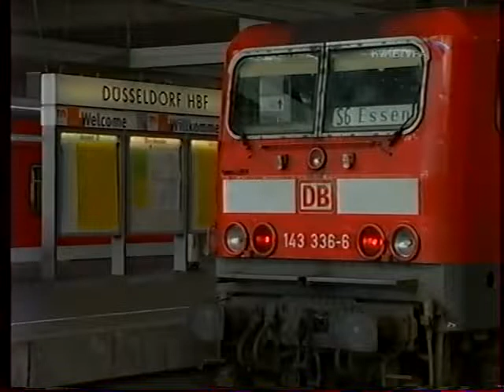Артём Варгафтик. Партитуры не горят. Клара Вик [Клара Шуман].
Радио- и тележурналист Артем Варгафтик окончил Академическое музыкальное училище при Московской государственной консерватории имени П. И. Чайковского и Российскую Академию музыки имени Гнесиных по классу виолончели, а также аспирантуру при Московской консерватории. Еще студентом он начал работать на радио в качестве корреспондента, ведущего и автора музыкальных программ.

Известность Артем Варгафтик получил благодаря передачам "Оркестровая яма" и "Партитуры не горят" на телеканале "Культура". Эти проекты были удостоены национальных телевизионных премий "ТЭФИ" в 2003 и 2004 годах соответственно.

На "Радио "Культура" Артем Варгафтик ведет несколько программ: "Сильное впечатление, "Спорная музыка", "Хит-парад с Артемом Варгафтиком".

В 2023 году стал ведущим проекта "Удивительные люди".